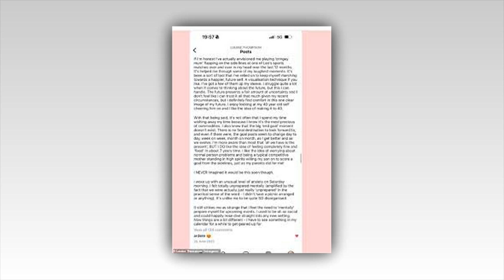Louise Thompson wins the mums' race at son Leo's sports day as she reflects on suffering an anxiety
Louise Thompson wins the mums' race at son Leo's sports day as she reflects on suffering an anxiety breakdown a year ago and says 'my stoma surgery felt like a distant memory'

Louise Thompson had a sports day to remember on Saturday, winning the mums' race at her son Leo's nursery.

The former Made In Chelsea star was cheered on by little Leo, two, her partner Ryan Libbey, brother Sam Thompson and mum Karen as she sprinted to the finish line, leaving other parents in the dust.

Sharing a video shot by a proud Ryan on her Instagram page, Louise admitted that she had almost forgotten about her recent stoma surgery during the race as she reflected on how far she has come in both her physical and mental health journeys.
'My stoma surgery felt like a distant memory as I lined up to sprint in the ‘mother’s race’ at sports day this year... it was only when someone asked me ‘how I was feeling’ straight after I Usain Bolted to the finish line that I remembered it wasn’t THAT LONG ago that I had my colon removed,' she told her followers.

Maybe this was all a bit of a surprise. I guess they were shocked. To be honest I was shocked. I didn’t know I had that spint in me either.'

'I’m sitting here laughing a little too hard at the still shots that Ryan took from that video. My posture is incredibly serious. And I have an embarrassingly serious runner’s face too.'

'I’ve always been known for having particularly appley cheeks, which tend to get flattened in the wind. I sort of envisioned myself channeling Princess Diana at sports day in 1991, a total ICON, but instead this.'

Louise explained how much the day meant to her as just a year ago she almost didn't make it to Leo's sports day as she battled anxiety.

The former Made In Chelsea star, almost died during the birth of her son in 2021 and was left with post traumatic stress disorder.

Louise explained that 'my friend Sophie reminded me that I almost didn’t make it to sports day last year.'

'I had messaged her ahead of time a year ago saying how anxious I felt and that I wasn’t sure if I could handle being around all the people and all that noise, as well as the unpredictability that comes with any ‘first’.'

'Today, she told me to step back and look at how far I’d come.'
The proud mum explained that she now uses milestones in Leo's life to fuel her positive thinking: 'I was talking to a journalist on Thursday about milestone moments in Leo’s life, and things like sports day or his Carol concert or birthdays seem to really highlight the passing of time (sometimes this is sad, but in my case, it’s largely really positive).'

She now realises that she was suffering with generalized anxiety disorder a year ago. 'I actually remember writing a caption after the sports day last year and a fellow author wrote to me saying they thought it sounded like I suffered with GAD,' Louise wrote.

'It was quite full on. It hit me hard. Now a year on and everything makes so much more sense. I definitely did have GAD. I think I was still suffering with really bad dissociation too.'

'This year was much better. May the improvements continue as the years pass. What they said is true. As cliche as it sounds, our messy wounds really do heal with time.'

Ending her post, Louise pointed out that little Leo doesn't exactly take after her when it comes to competitiveness in sport as she quipped: 'Ps. Leo didn’t leave the start line for 2 of his races, which I eventually came to terms with.'

'And on the one occasion that he did decide to run he literally stopped an inch before he met the red line at the end the tension was sickening !'
Louise recently published her book Lucky which details her health battles over the past three years.

She shared the news of having a stoma bag fitted with her Instagram followers in early April, as she bravely admitted it is 'not something she wanted to hide forever'.

The television personality has previously spoken about her ongoing struggles with the bowel condition ulcerative colitis as well as the autoimmune disease lupus.

Ulcerative colitis is a chronic bowel condition where the colon and rectum become inflamed and small ulcers develop on the colon's lining, which can bleed. The condition has no cure, but can be effectively managed with time.

Earlier this year she spent two weeks in hospital after suffering a ulcerative colitis flare up during a holiday with Ryan and Leo.